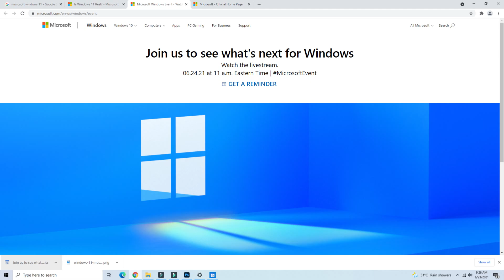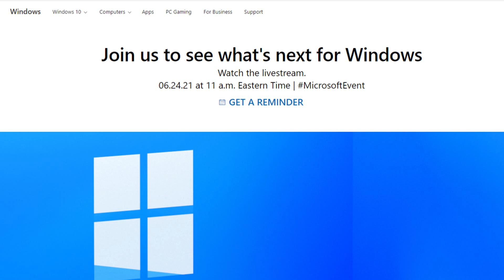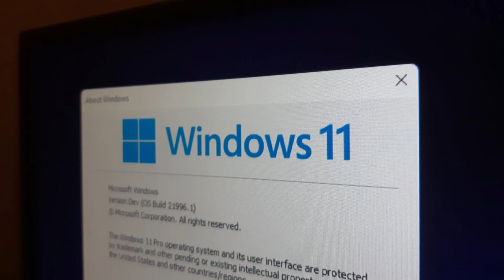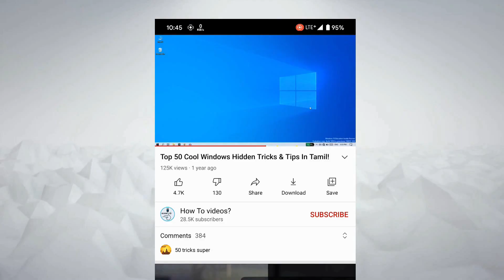Windows 11 - இன்னைக்கு announcement என்ன எதிர் பாக்கலாம்?